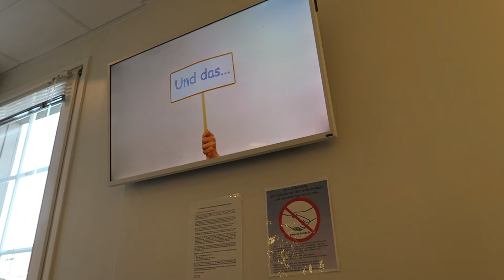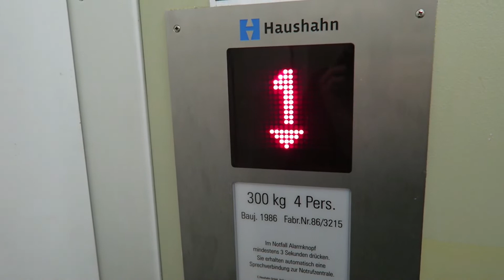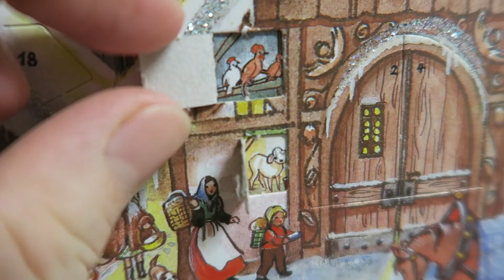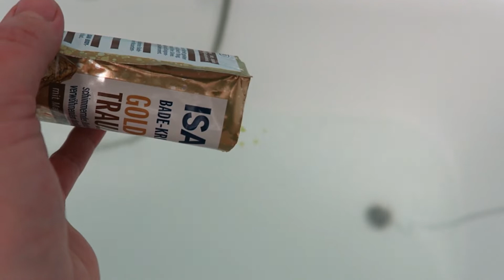Vlogmas 2019 | Cel mai stramt lift din lume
HoHoHo! Cel mai stramt lift din lume se afla tocmai in cladirea ortodontului meu.
Pupici si o zi frumoasa va dores!

Vlogmas 2019

Economiseste inteligent | Helga AndTheWorld